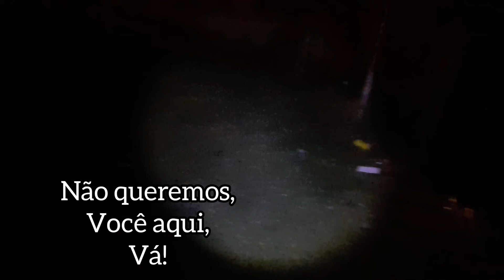A Escada e o Campo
Numa noite de segunda feira quente em Curitiba Pr, tomei coragem e fui verificar duas lendas urbanas perto de casa que já faziam duas semanas que tinha ouvido, mas não fui documentar.

Dois locais que deviam ser calmos, mas a realidade da escuridão conta com narrativas presentes através do Spirit Box, hoje com fone, pois limpa o aúdio e fica mais fácil de entender.

Rafael Crispim Bezerra
Mistério